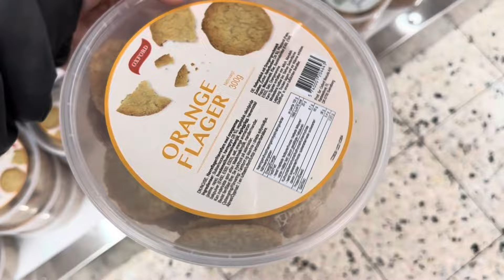7 december (julekalender) / månedes dag med kæresten